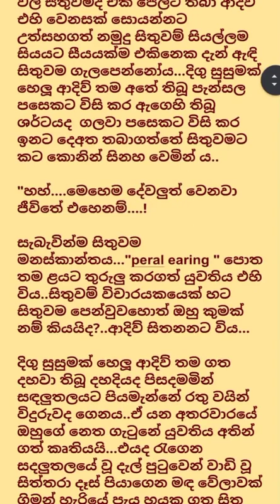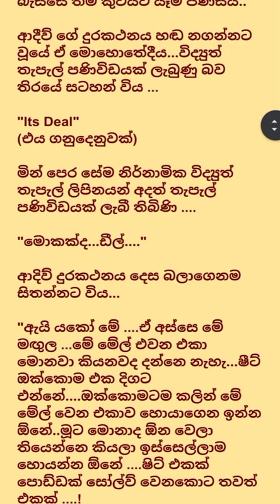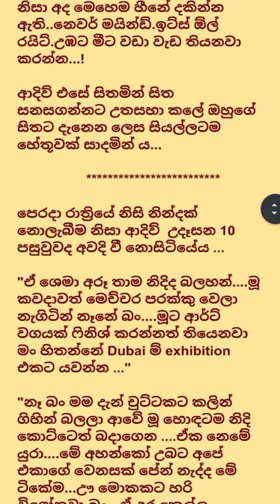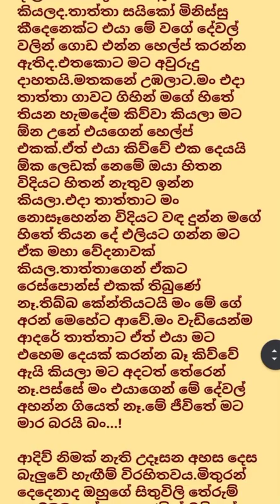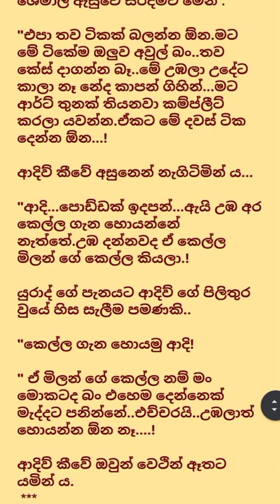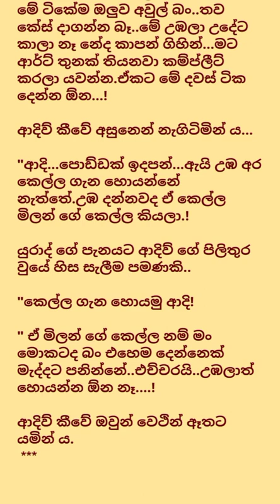නුබ සොයා මා 14 | Nuba Soya Maa 13 | sinhala novels | nawakatha